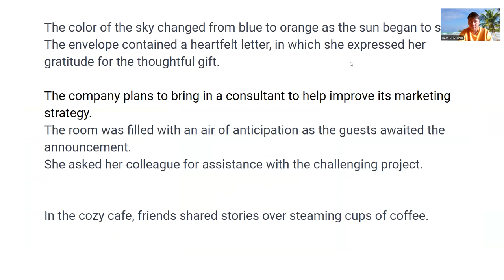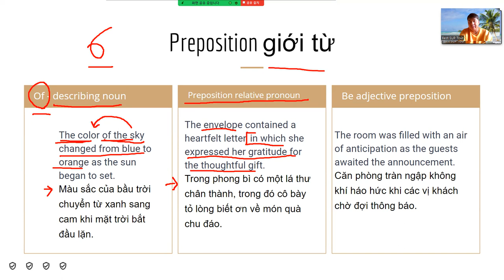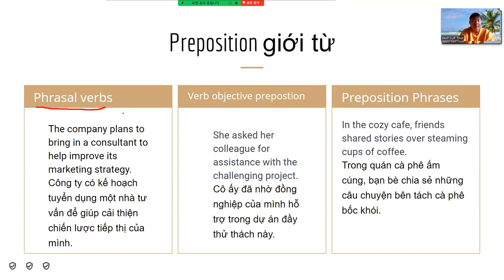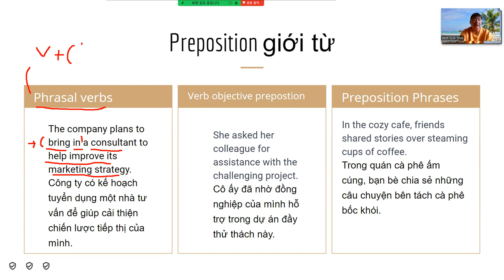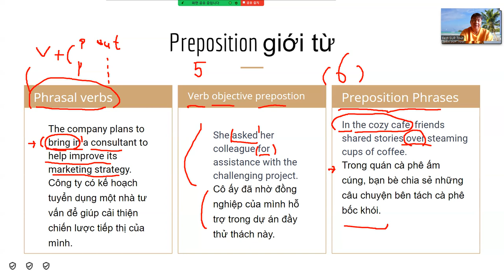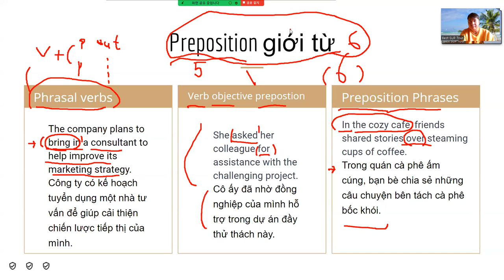6 patterns of Preposition.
45 sentences to use English.